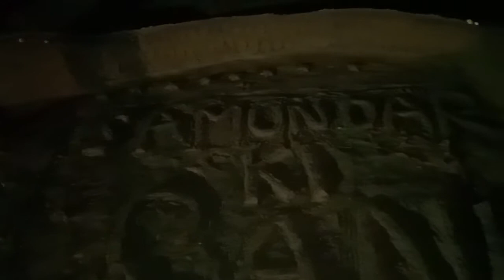Mumbai Bech [Irfan Malegaon ]